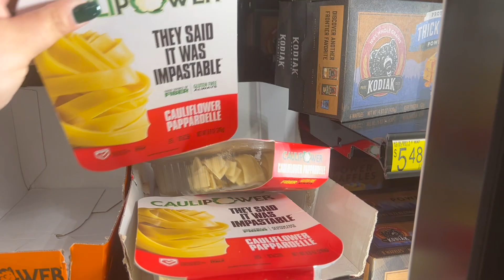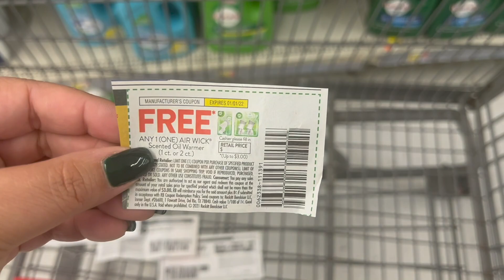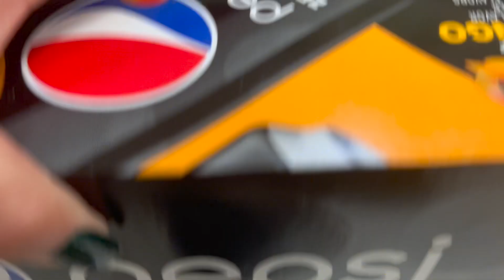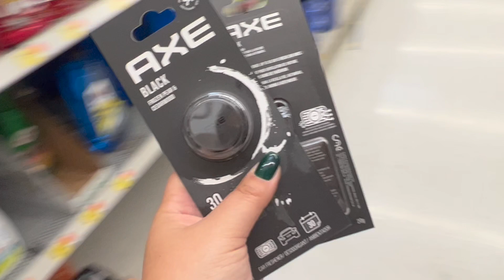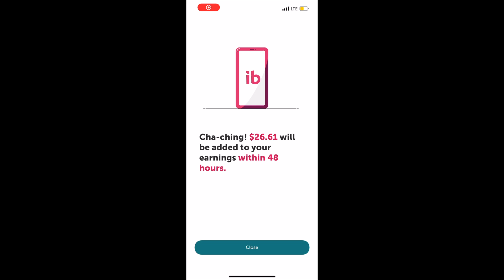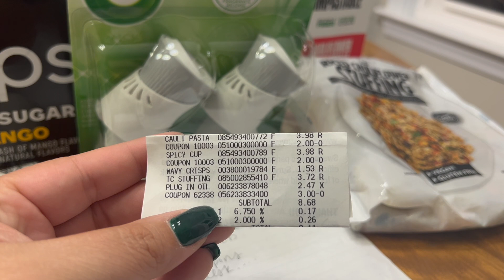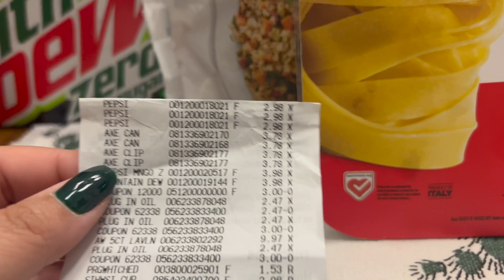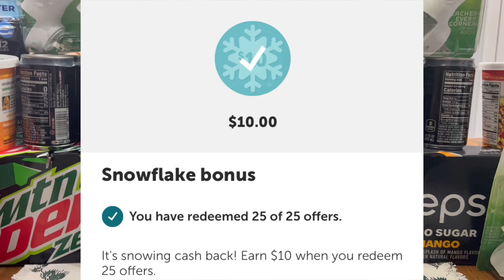WALMART IBOTTA HAUL || SODA STOCK UP, HITTING THOSE BONUSES + I GOT IT ALL FOR FREE + $2 PROFIT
In todays video, I am showing you how to coupon at Walmart using rebate apps and more! I was able to grab it all for FREE + a $2 moneymaker!

✨AMAZON COUPONING MUST-HAVES

✨Link to FREE P+G printable coupons (YES TIDE + GAIN!) -- PG GOOD EVERYDAY

Here are all my referral links for the money saving apps I LOVE and TRUST - You can join them ALL for COMPLETLY FREE with my links (most of them have bonuses!)